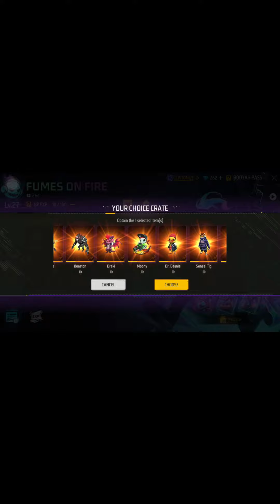Buying new booyha pass in ff 😁😁|| booyah passs buying in ff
Buying new booyha pass in ff 😄😁|| booyha passs buying in ff

Channel= Poison-gamer

Your Quaris

1st booyah pass in free fire
Q
free booyah pass in free fire tamil
second booyah pass in free fire

buy new booyah pass in free fire
X
how to get new booyah pass in free fire